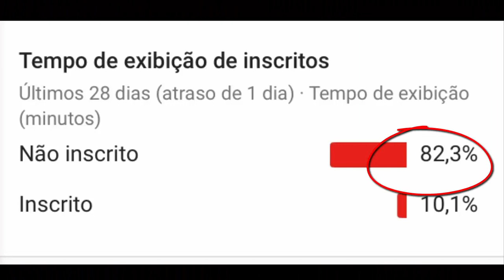QUEM FOI ELIMINADO NO PAREDÃO DO BBB 19 ENTRE HANA RIZIA E HARIANY, QUEM SAIU, RESULTADO DO PAREDÃO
VEJA QUEM FOI ELIMINADO NO PAREDÃO ENTRE HANA RIZIA E HARIANY